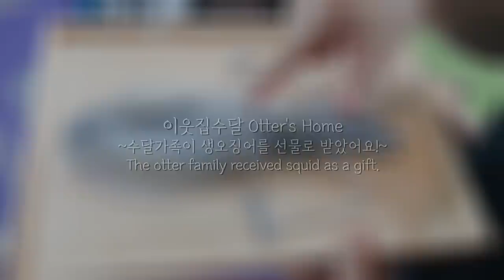은혜 갚는 아기수달 | 귀한 무늬오징어를 선물 받은 수달가족의 반응!